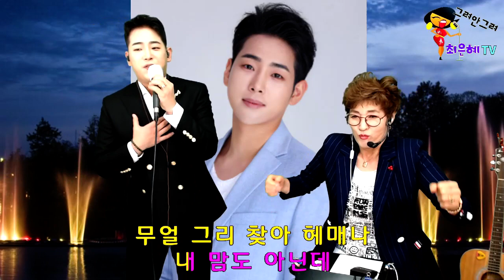불타는 트롯맨 정다한-어허야 라이브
요즘 핫한 오디션 프로그램 불타는 트롯맨에서 승승장구 하며 가요무대, 사랑의 콜센타, 트롯전국체전 등에서 정통트롯의 종결자로 이름을 알린 가수 정다한의 대표곡 “어허야” 라이브영상입니다.